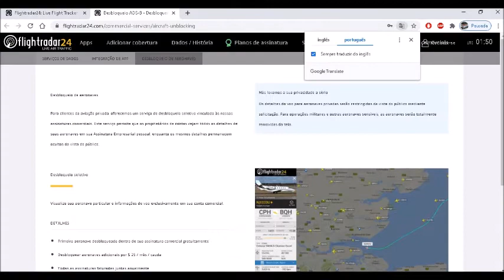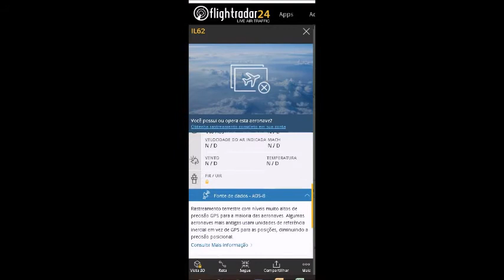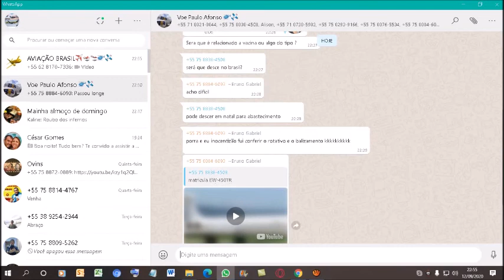Avião russo á 45 milhas ao Oeste até 45 milhas ao Noroeste de minha terra natal em 12/09/2020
OBS: Ilyushin Il-62MGr
Procedente de Concepicion Carriel Sul--Chile
Com Destino á Europa
 [Perdi o rumo do pouso deste voo porque eu estava pilotando 1 voo no meu simulador de voo].
As 22:52hs de 12/09/2020